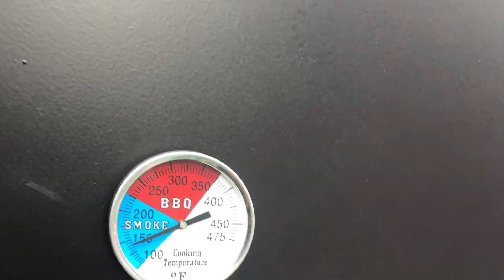Custom BBQ smokers.